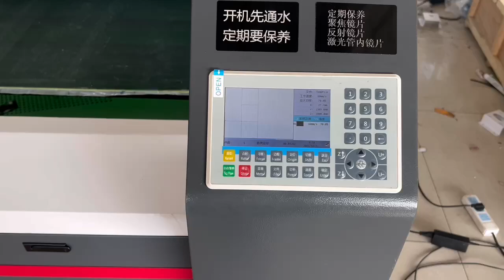mixed laser cutting machine